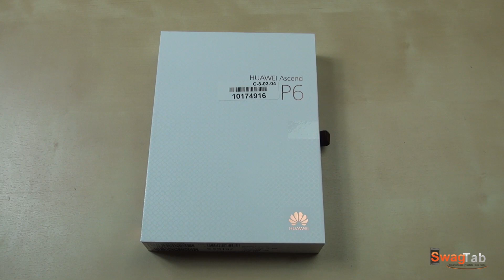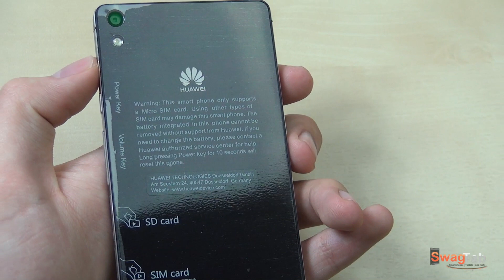Unboxing: Huawei Ascend P6 (Deutsch) | SwagTab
Huawei Ascend P6 Kauflink von amazon

In diesem Video seht ihr ein deutsches Unboxing des Huawei Ascend P6